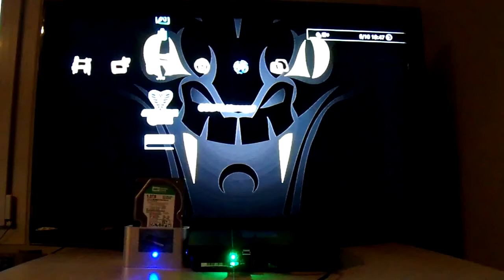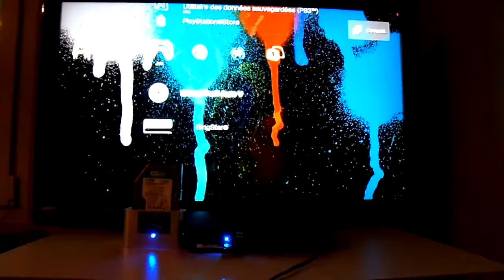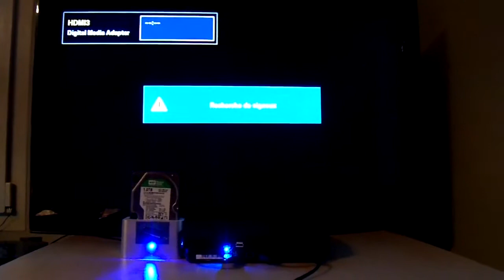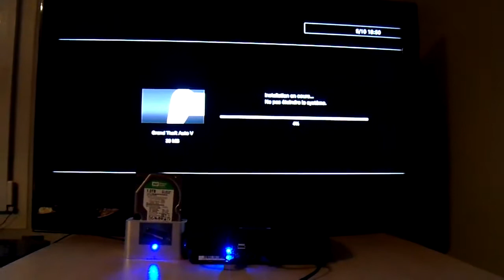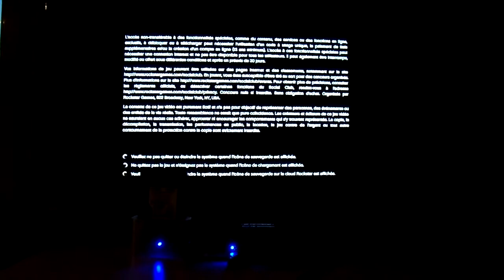Lancement d'un jeu avec sa mise à jour avec Cobra ODE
Lancement du jeu "GTA V" avec demande de mise à jour du jeu par la PS3.